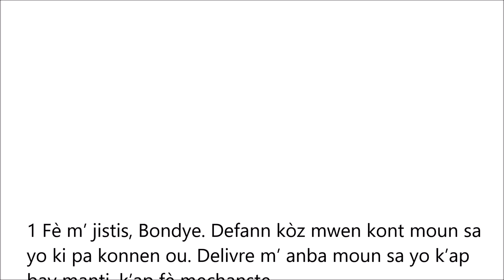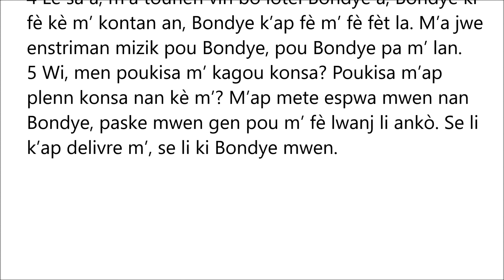SÒM 43 | BIB LA AN KREYÒL | YON SÒM OU KA LI AK TANDE AN MEN'M TAN | PATAJE SÒM SA A AK LOT MOUN